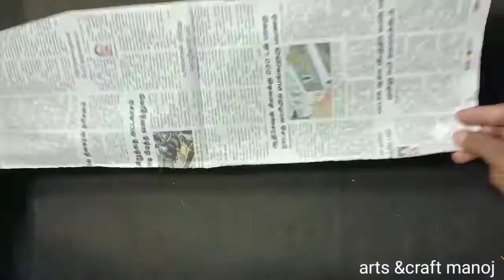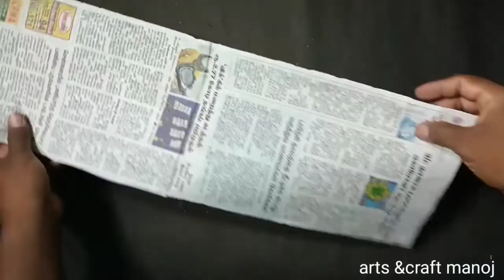MAKE X-RAY AND WOOLEN FLOWER POT || WOOLEN CRAFT,HOW TO MAKE YARN FLOWERS || VASE OF PAPER BOTTLE